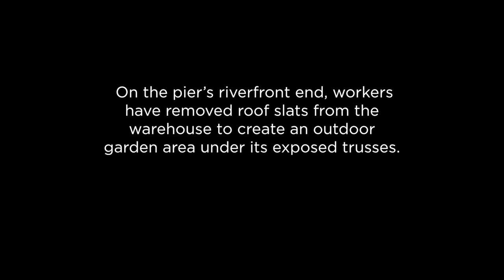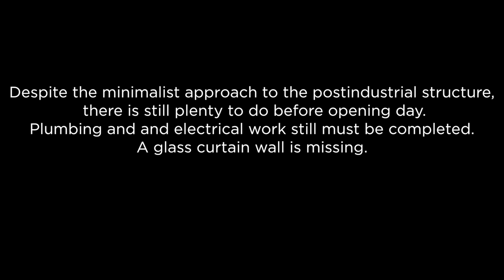Inside Cherry Street Pier’s $5 million remake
PlanPhilly toured Cherry Street Pier on
Aug. 30 to see what it takes to turn a
 99-year-old industrial pier and
maritime warehouse into the
Delaware River waterfront’s next hotspot.